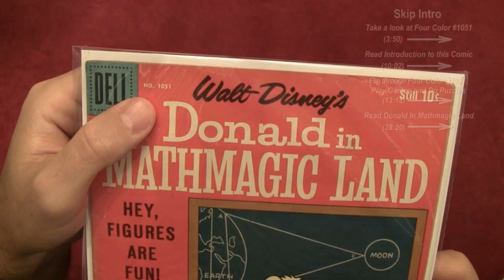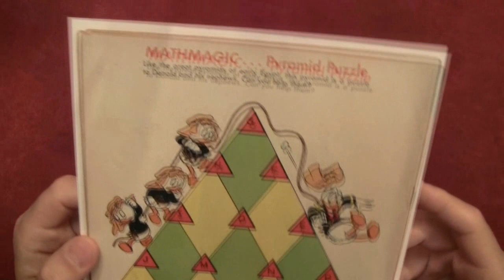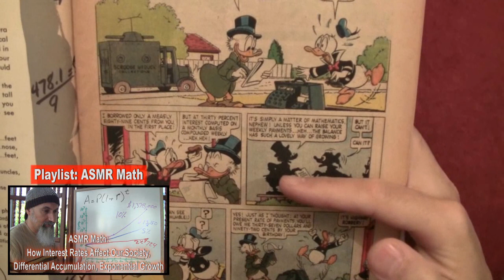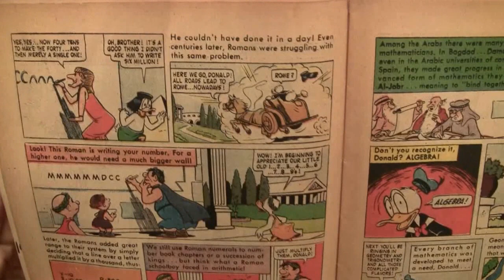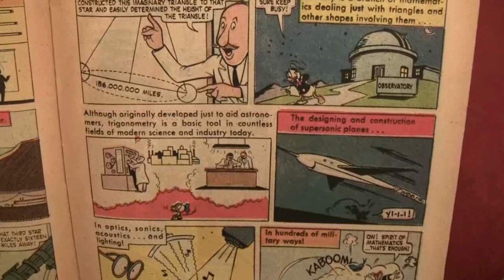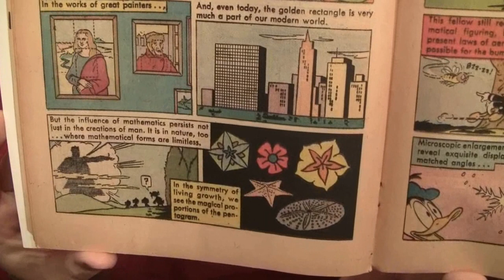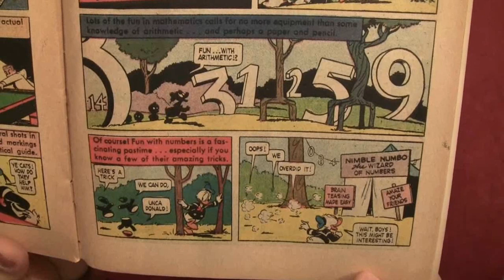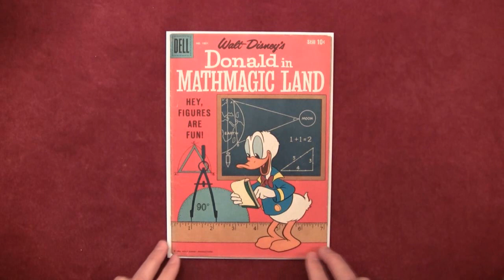Reading Comics: Donald in Mathmagic Land, Four Color #1051, Dell, 1959, Math, Education [ASMR]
***Additional Articles***

Peace,

chycho